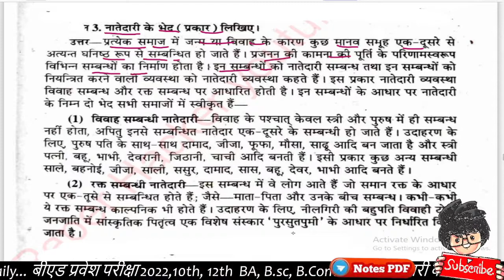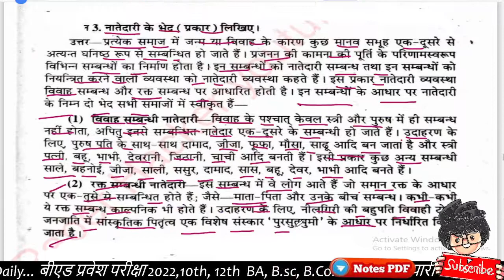नातेदारी के भेद, नातेदारी के प्रकार, BA 1st Semester Sociology, Paper Hacker